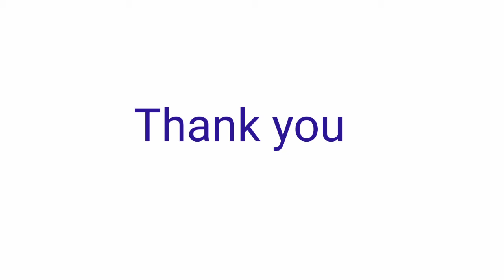Finding out the missing letters | Part 3 | CVC words | Kids Learning Zone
Missing Letters, CVC words